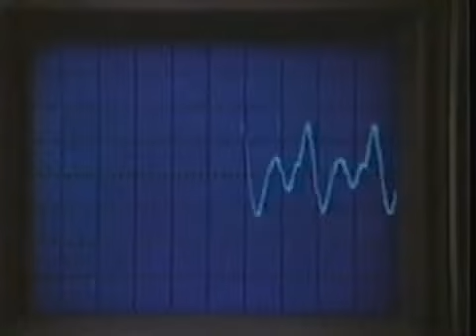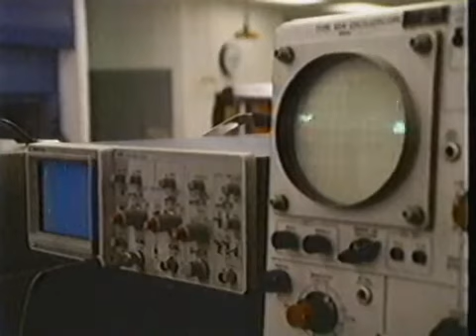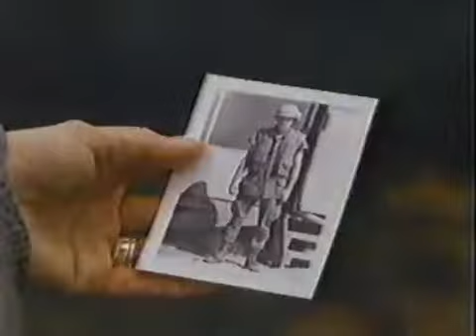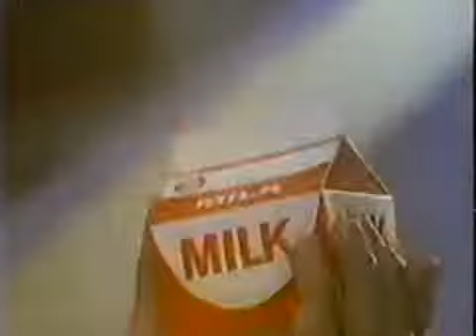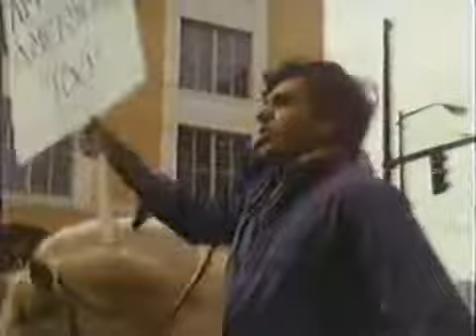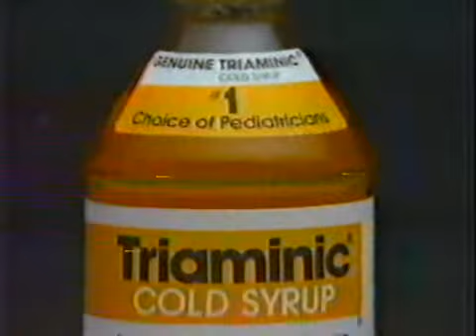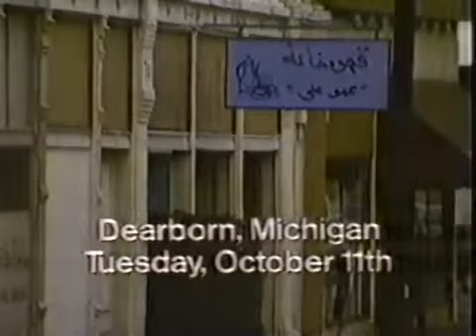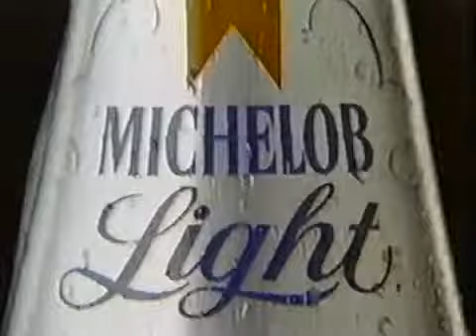Under Siege (1986)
The television movie Under Siege was first broadcast over two nights in February 1986. It was filmed in and around Little Rock (Pulaski County) in 1985, with the Arkansas State Capitol standing in for the nation’s capitol building in Washington DC. Today, the movie is notable for its prescient storyline of a suicide terrorist attack by Arab nationals against the U.S. mainland, an idea considered improbable at the time. This movie should not be confused with a 1992 Steven Seagal martial-arts movie of the same title.

The 136-minute film—which, with commercials, filled two ninety-minute showings on two evenings—was billed as a “Special Event Miniseries” on the NBC network. Under Siege was directed by Roger Young, who also directed the movies Into Thin Air (1985), Murder in Mississippi (1990), and Hercules (2005), as well as episodes of the TV series Alfred Hitchcock Presents and Magnum P.I. Bob Woodward (of Watergate and All the President’s Men fame) wrote the script along with Christian Williams.

The screenplay was controversial in 1986. Some said its portrayal of a terrorist assault by Arabs was discriminatory and its premise of suicide attacks on the United States unrealistic. However, at the time, there was also heightened awareness of the potential for conflict with the Arab world due to the Iran Hostage Crisis (1979–1981), which took place only a few years before the movie aired.

In the movie, Iranian-led terrorists launch their attack using truckloads of explosives (as were later used in the World Trade Center bombing of 1993) and airplanes exploding in midair (presaging the use of airliners on September 11, 2001). Targets are multiple locations, including a Washington DC army base, a suburban mall, and a crowded restaurant. The FBI chief, named John Garry in the movie (played by Peter Strauss), believes the terrorist acts are those of a group of militant extremists rather than an organized hostile action by an individual nation.

Administration officials, including senior advisors Harold Sloan and Bernard Hughes (played by E. G. Marshall and Fritz Weaver, respectively), oppose the FBI chief. For various political reasons, they try to pressure President Maxwell Monroe (played by Hal Holbrook) into retaliatory strikes against the nation of Iran, which has not been proven to be responsible for the attacks. Secretary of Defense Andrew Simon (played by Paul Winfield) is the only other presidential advisor urging caution before the United States attacks another country for no confirmed reason. The fictitious president, despite being under pressure to attack, decides to exercise caution until he can be sure of the facts before going to war.

Little Rock was chosen for key scenes because the State Capitol, built between 1899 and 1915, bears a striking resemblance to U.S. Capitol. The Arkansas Capitol was a stand-in during the movie’s fictitious “bombing” of the nation’s capitol building. While the pyrotechnics did not damage the building structurally, burn marks remained on the dome for some time, causing discussion about using the state’s seat of government in a Hollywood role.

Downtown Little Rock was used for street scenes in the movie, and the Interstate 430 bridge was also used in the filming. Pinnacle Mountain State Park west of Little Rock was used to represent the presidential retreat at Camp David. Some local residents were hired for small roles as actors and crew members.

When the movie was broadcast, it aroused moderate interest for its superior acting and production qualities, but the premise of a terrorist attack on the United States was called outlandish. The Emmy nominations for Outstanding Miniseries of 1986 did not include Under Siege, but it did, however, win the Emmy that year for Outstanding Sound Editing.

In 1998, a similar plotline was used in a film called The Siege with Denzel Washington. It was also criticized at the time for its portrayal of Arab terrorists and the theme of America under attack.